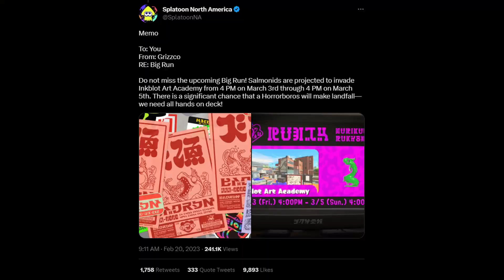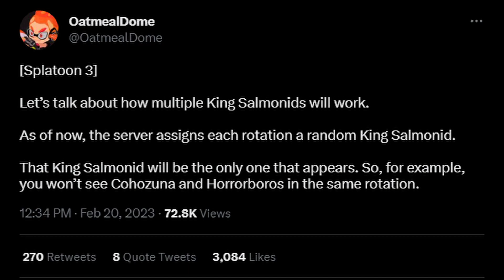New Salmon Information Revealed for Splatoon 3 Fresh Season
Some brand new Salmon Run info has been revealed for the Fresh Season!